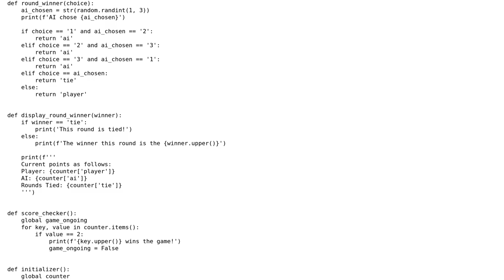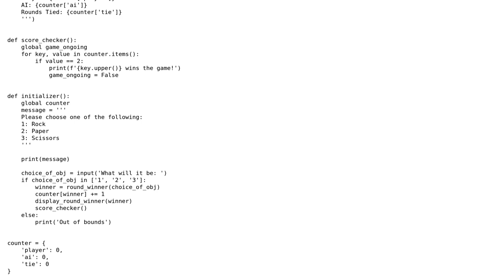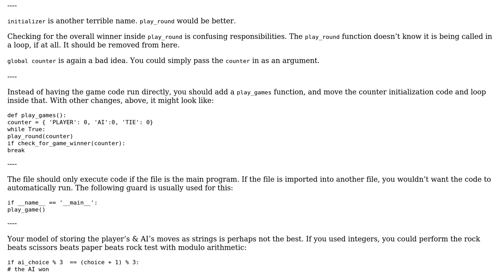Code Review: Simple Rock, Paper, Scissors Python Game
With thanks & praise to God, and with thanks to the many people who have made this project possible! | Content (except music & images) licensed under CC BY-SA | Music | Images & others | With thanks to user esote user aleisley user AJNeufeld and the Stack Exchange Network Trademarks are property of their respective owners. You are responsible for your own actions.